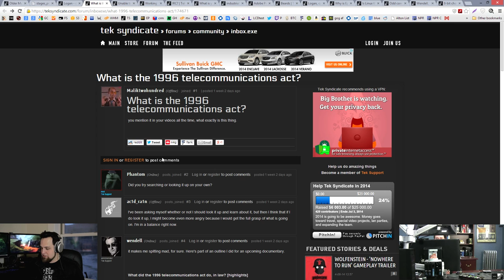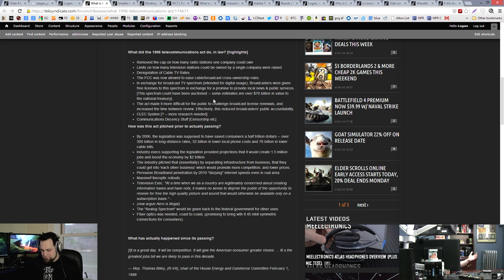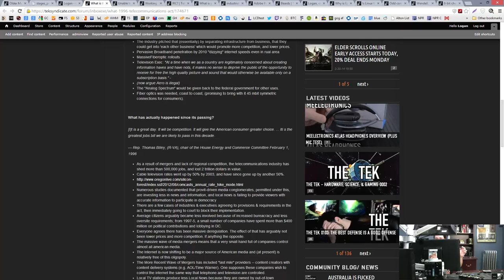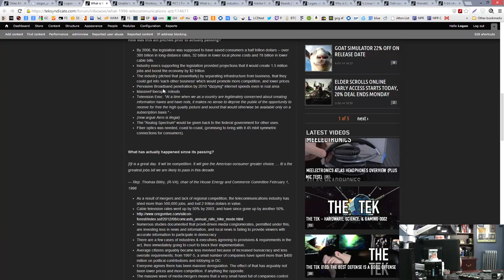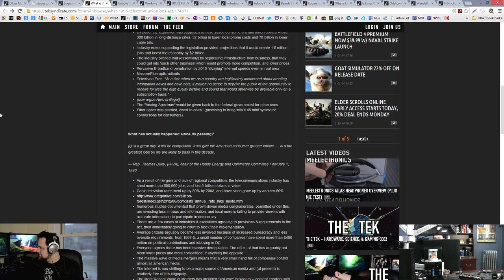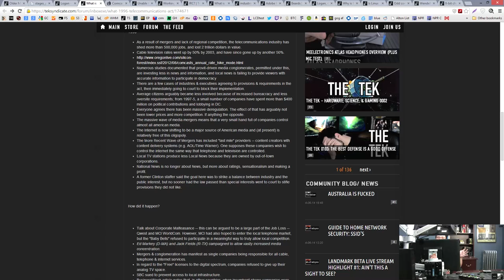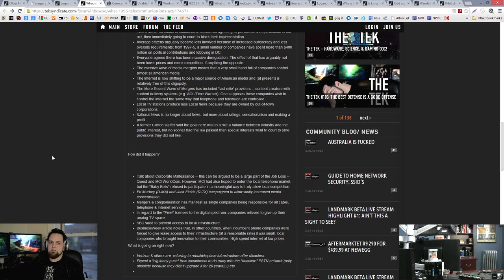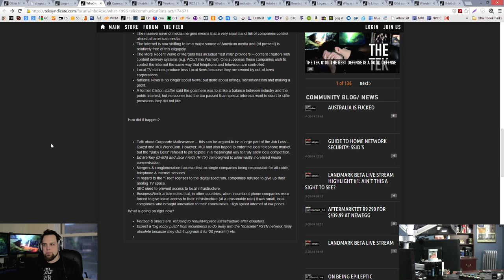What is The 1996 Telecommunications Act? (Inbox.exe)